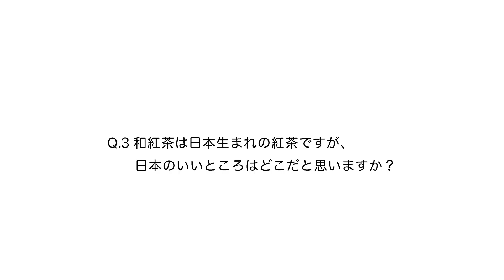西野七瀬出演／アサヒ飲料「和紅茶」新CM「日本の紅茶、驚きます。」篇 インタビュー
西野七瀬出演／アサヒ飲料「和紅茶」新CM「日本の紅茶、驚きます。」篇 メイキング